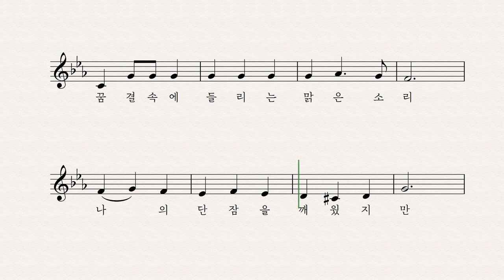종소리 - 로버트 쉘만 작곡 이성은 노래